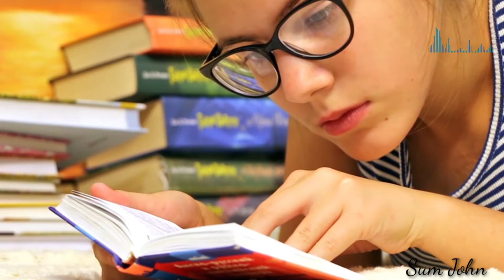BEST MOTIVATIONAL SPEECH BY AMIR KHAN FOR STUDENTS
Aamir khan motivational speech in hindi, thugs of hindustan success story, Aamir khan success story, aamir khan biography, motivational video, motivational video in hindi, worlds best motivational video in hindi, kamayab kaise bane, knowledge is important to succeed, hindi motivational video, latest video of sandeep maheshwari, best motivational video in hindi, life changing motivational video, aamir khan success story, thugs of hindustan, thugs of hindustan reviews, passion